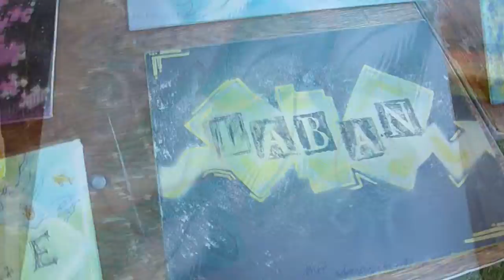Artist Interview - Urban Bata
Had the chance to interview Rommel and Pia of Urban Bata art crew at the USC Mabuhay Festival 2009.  Both are very talented visual artists, be sure to check out some of their work

yezzir